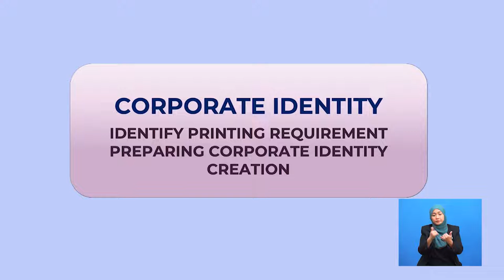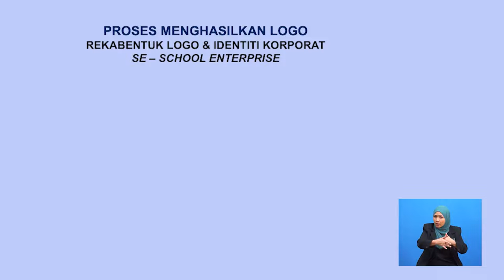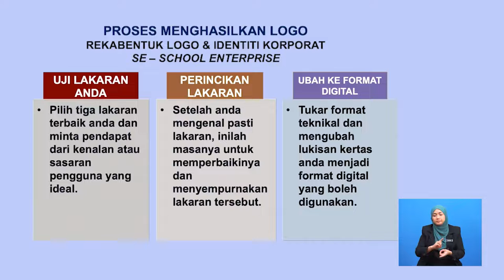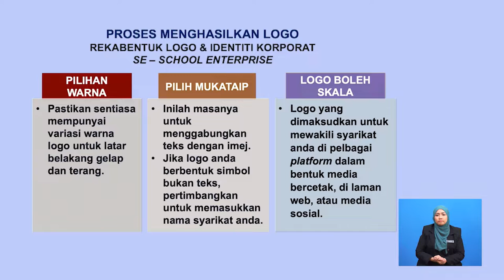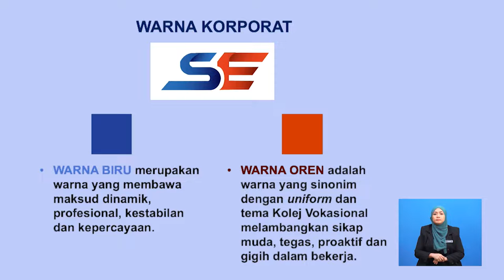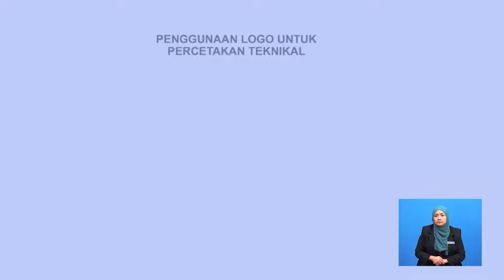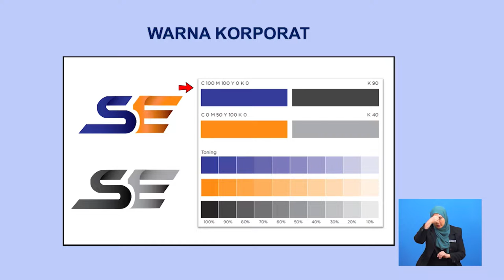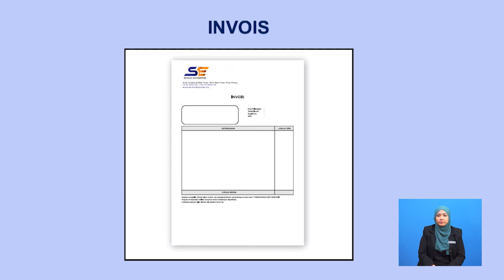Teknologi Reka Bentuk Dan Media Cetak | Identify Printing Requirement | R780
Rancangan ini memaparkan teknik mengenalpasti asas yang perlu dalam penghasilan cetakan identiti korporat